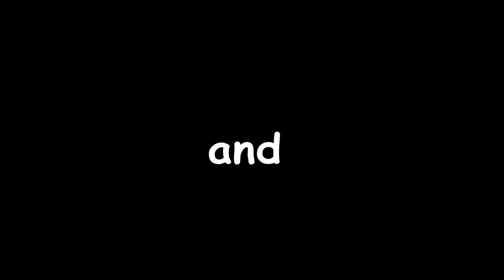The 7 Levels of Hidden Potential Gohan (Dragon Ball Legends)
i won't be uploading as much for now but i will try, so bare with me. Thanks for understanding and stay safe everyone! (ง ͠° ͟ل͜ ͡°)ง

- Monkey 🐒